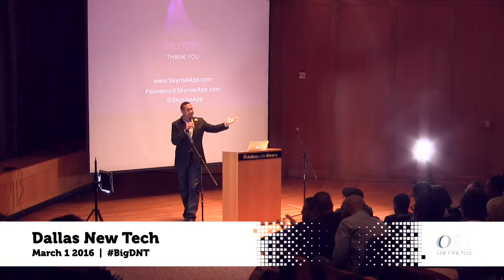Wrap Up - Dallas New Tech - March 1, 2016